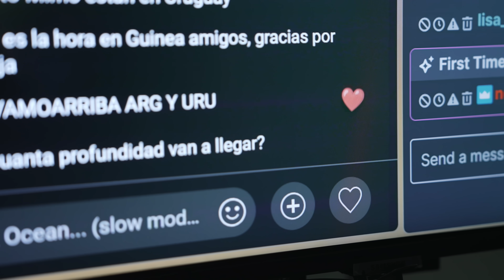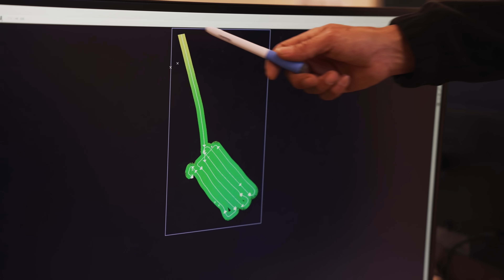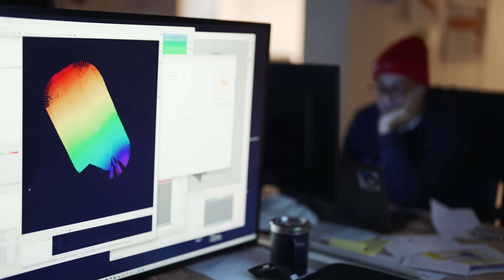Cooperation is Essential | Visualizing the Deep Off Uruguay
This UruguaySub200 expedition represents the first effort to systematically collect samples and footage from benthic communities in the deep waters off Uruguay’s coast using state-of-the-art technologies. The international science team is documenting and studying breathtaking biodiversity along the continental shelf slope, a steep drop-off where the shelf descends toward the deep ocean floor.

Scientists and R/V Falkor (too) crew have observed lush coral gardens, teeming with life — many of these seafloor communities are dependent on each other for survival in a sunless realm where resources are scarce. To many members of the science team, there are lessons to be learned about cooperation and care for each other and the natural world.

Video credit: Alex Ingle & ROV SuBastian / Schmidt Ocean Institute